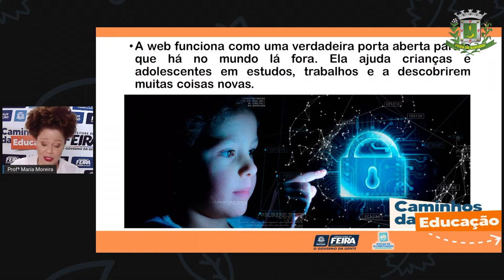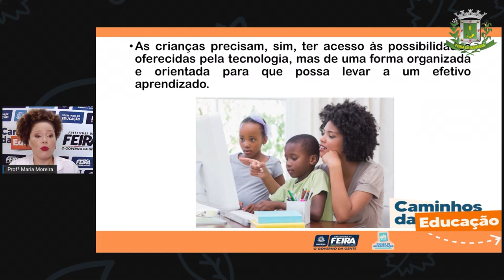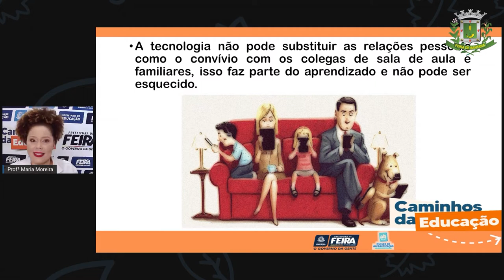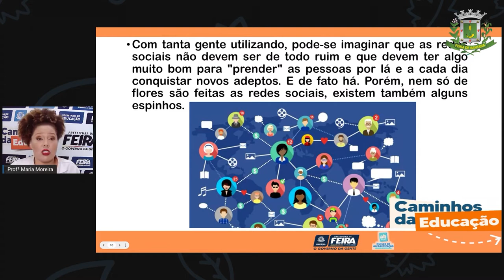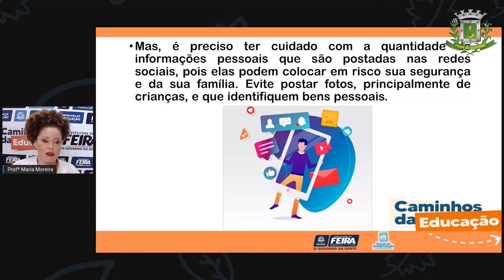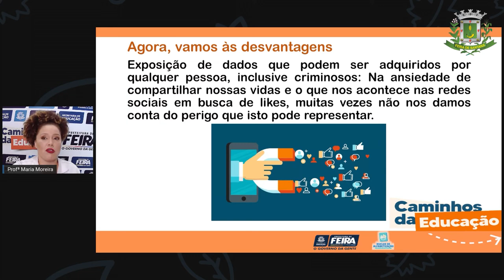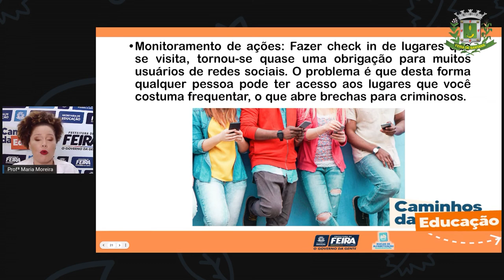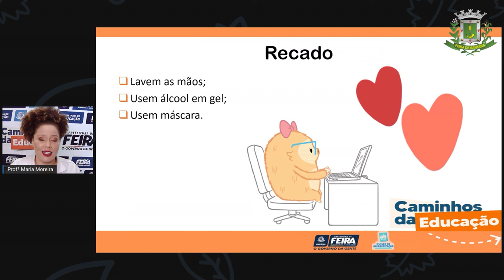Aula 128 3ºANO Profª Maria Ciencias Humanas Uso consciente da internet